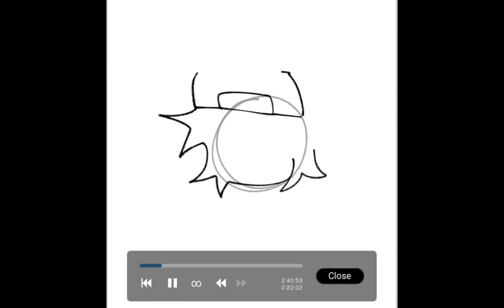A speedpaint of Jards reaction to him dying a gruesome death lmao [credits in desc!] (Slight blood)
I made this in a few hours at like 4 am in the morning, also apologies for taking a while with your drawing ‎@SouluoFlame , I put speedpaints (specifically the people who ask) at the end of a video/animation. So I'm almost done the animation, I just need to finish your drawing.😅

(Total) time taken: 3 hours or less
App: Ibispaintx

They make really underrated music, I recommend you go check their channel out!